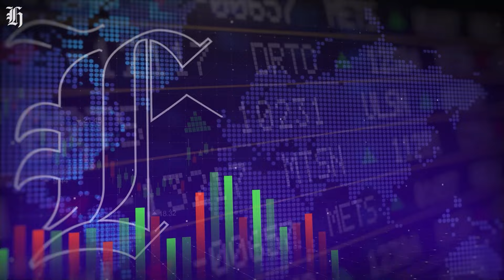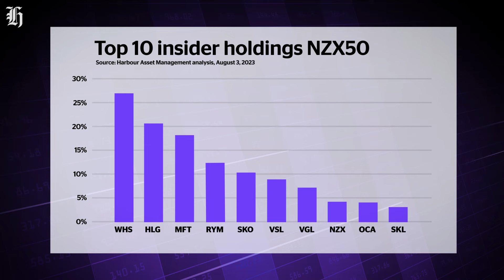Insider buying - Who holds the most equity? | nzherald.co.nz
Insiders at Mainfreight, The Warehouse Group, Hallenstein Glassons and Ryman own double-digit portions of equity. Here’s how you can track insider buying in New Zealand’s top companies.